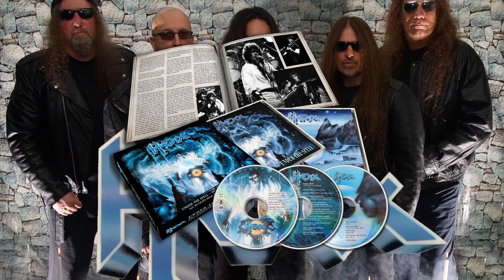Hexx - Edge of Death (OFFICIAL)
Hexx "Edge of Death" from the album "Under the Spell - 30th Anniversary Edition"